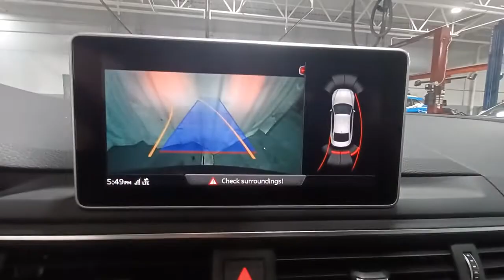2019 Audi A5 Coupe Skokie, Niles, Glenview,Morton Grove, Chicagoland area, IL P03300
2019 Audi A5 Coupe available in Skokie, Illinois at Martin Nissan. Servicing the Niles, Glenview,Morton Grove, Chicagoland, IL  area.
2019 Audi A5 Coupe Premium Plus - Stock#: P03300 - VIN#: WAUTNAF50KA055856

Martin Nissan
5240 Golf Road

Audio Theft Deterrent,Radio: Audi Sound System -inc: 10 speakers, 6-channel amplifier, 180 watts, USB Audi music interface, Audi smartphone interface (Android Auto and Apple CarPlay), Bluetooth preparation for mobile phone and HD Radio technology,2 LCD Monitors In The Front,Window Grid Diversity Antenna,Radio w/Seek-Scan, Clock, Speed Compensated Volume Control, Steering Wheel Controls and Radio Data System,Light Tinted Glass,Fixed Rear Window w/Defroster,Tires: P245/40R18 93H AS,Clearcoat Paint,Speed Sensitive Rain Detecting Variable Intermittent Wipers,Aluminum Side Windows Trim and Black Front Windshield Trim,Front Fog Lamps,Body-Colored Power Heated Side Mirrors w/Turn Signal Indicator,Compact Spare Tire Mounted Inside Under Cargo,Chrome Door Handles,Steel Spare Wheel,Chrome Grille,Perimeter/Approach Lights,Programmable Projector Beam Led Low/High Beam Daytime Running Auto-Leveling Headlamps w/Delay-Off,LED Brakelights,Galvanized Steel/Aluminum Panels,Wheels: 18 x 8.5 5-Arm-Star Design,Wheels w/Machined w/Painted Accents Accents,Trunk Rear Cargo Access,Express Open/Close Tilting Glass 1st Row Sunroof w/Sunshade,Front License Plate Bracket,Body-Colored Front Bumper w/Chrome Bumper Insert,Body-Colored Rear Bumper,Fixed Rear Windows,Interior Trim -inc: Aluminum Instrument Panel Insert, Aluminum Door Panel Insert, Aluminum Console Insert and Piano Black/Chrome Interior Accents,Compass,8-Way Passenger Seat -inc: Power Rear Seat Easy Entry,HomeLink Garage Door Transmitter,Manual Tilt/Telescoping Steering Column,FOB Controls -inc: Cargo Access, Windows and Sunroof/Convertible Roof,Remote Keyless Entry w/Integrated Key Transmitter, 2 Door Curb/Courtesy, Illuminated Entry and Panic Button,40-20-40 Folding Bucket Front Facing Fold Forward Seatback Rear Seat,HVAC -inc: Underseat Ducts and Console Ducts,3 12V DC Power Outlets,Carpet Floor Trim and Carpet Trunk Lid/Rear Cargo Door Trim,Trip Computer,Dual Zone Front Automatic Air Conditioning,Gauges -inc: Speedometer, Odometer, Engine Coolant Temp, Tachometer, Oil Level, Trip Odometer and Trip Computer,Front And Rear Map Lights,8-Way Driver Seat -inc: Power Rear Seat Easy Entry,Power Fuel Flap Locking Type,Driver Foot Rest,Sliding Front Center Armrest and Rear Center Armrest w/Storage,Refrigerated/Cooled Box Located In The Glovebox, Driver And Passenger Door Bins,Immobilizer III Engine Immobilizer,Leather/Metal-Look Gear Shifter Material,Leather Seating Surfaces,2 Seatback Storage Pockets,Rear HVAC w/Separate Controls,Full Carpet Floor Covering -inc: Carpet Front And Rear Floor Mats,Cargo Space Lights,Air Filtration,Rear Cupholder,Fade-To-Off Interior Lighting,Day-Night Auto-Dimming Rearview Mirror,Power Door Locks w/Autolock Feature,Full Cloth Headliner,Systems Monitor,Outside Temp Gauge,Illuminated Locking Glove Box,Front Cupholder,Cruise Control,Driver And Passenger Visor Vanity Mirrors w/Driver And Passenger Illumination,Heated Front Sport Seats -inc: 10-way power front seats and 4-way power lumbar,Leatherette Door Trim Insert,Power Anti-Whiplash Adjustable Front Head Restraints and Manual Adjustable Rear Head Restraints,Power 1st Row Windows w/Driver And Passenger 1-Touch Up/Down,Full Floor Console w/Covered Storage, Mini Overhead Console w/Storage and 3 12V DC Power Outlets,Leather Steering Wheel,Valet Function,Redundant Digital Speedometer,Delayed Accessory Power,Remote Releases -Inc: Power Cargo Access,Multi-Link Rear Suspension w/Coil Springs,Front And Rear Anti-Roll Bars,Gas-Pressurized Shock Absorbers,Engine: 2.0L TFSI 4 Cylinder -inc: energy recuperation system w/start-stop,Full-Time All-Wheel,4.41 Axle Ratio,Single Stainless Steel Exhaust,Automatic w/Driver Control Ride Control Suspension,Transmission: 7-Speed S tronic Dual-Clutch Auto -inc: shift paddles,Transmission w/Driver Selectable Mode and S tronic Sequential Shift Control w/Steering Wheel Controls,75-Amp/Hr 420CCA Maintenance-Free Battery w/Run Down Protection,Multi-Link Front Suspension w/Coil Springs,150 Amp Alternator,15.3 Gal. Fuel Tank,Electric Power-Assist Speed-Sensing Steering,Engine Oil Cooler,4-Wheel Disc Brakes w/4-Wheel ABS, Front And Rear Vented Discs, Brake Assist, Hill Hold Control and Electric Parking Brake,Collision Mitigation-Front,Tire Specific Low Tire Pressure Warning,Electronic Stability Control (ESC),SIDEGUARD Curtain 1st And 2nd Row Airbags,Dual Stage Driver And Passenger Front Airbags,Dual Stage Driver And Passenger Seat-Mounted Side Airbags,Audi connect CARE Emergency Sos,Side Impact Beams,Outboard Front L